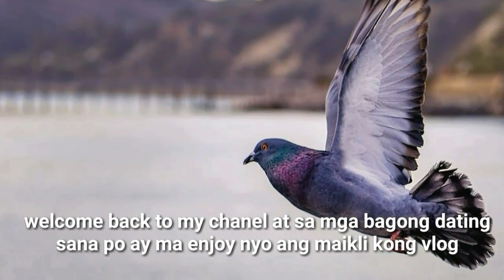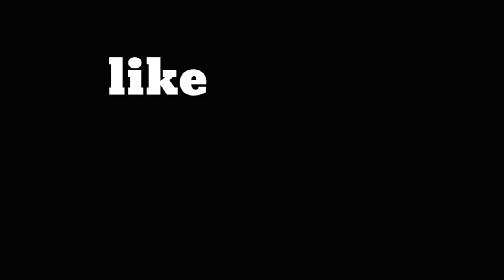Interesting FACTS Abaut Pigeons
7facts tungkol sa kalapati malamang alam mo ito kalapatidS
pitong mahalagang katangian ng kalapati

Kung gustu mo matuto gumawa ng logo
Credits

BEST RACING PIGEON SECRETS 7 TRIVIA Na alam mo sa kalapati pero kulang